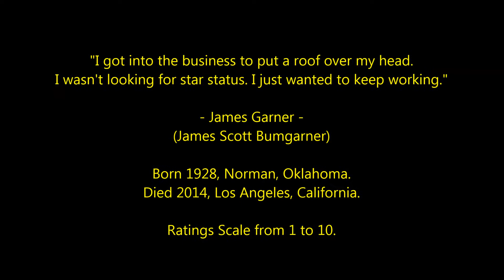James Garner - Top 30 Highest Rated Movies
Countdown to James Garner's highest rated films 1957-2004
Actor, Sheriff, Gunfighter, Prisoner of War and Racing Driver.